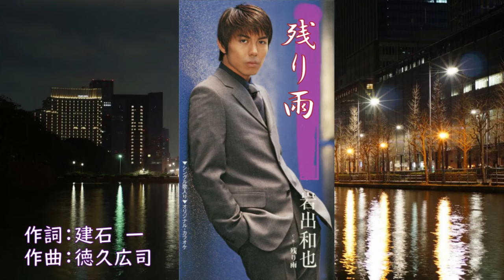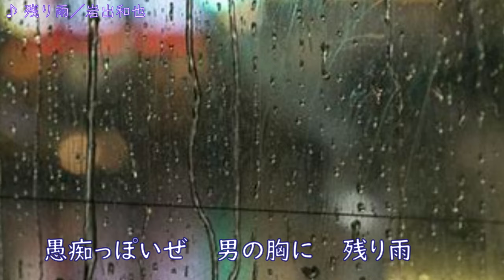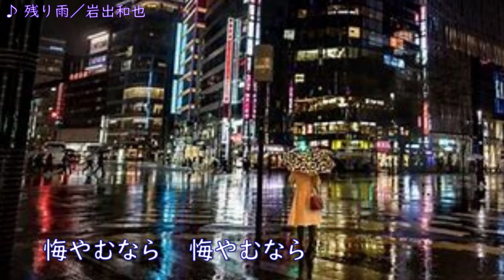残り雨 唄：岩出和也 歌詞付き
岩出和也　『残り雨』
　　　　　作詞：建石一　作曲：徳久広司